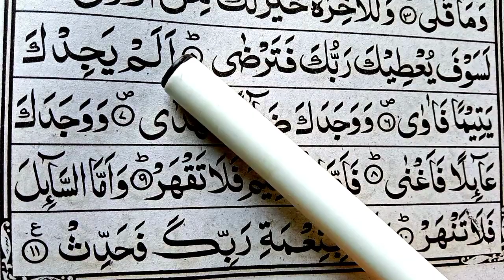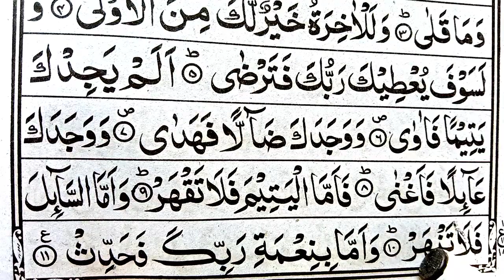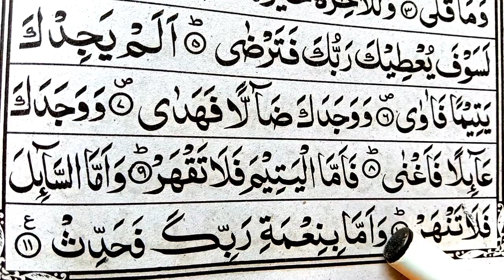Quran Class: Surah Ad Duha سُو٘رَةُالضُّحٰیHD text || Owais islamic Tv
👉 About video.
In this video, today inshaAllah i will recite surah Duha full learn . beautifull recitation. with hd text.

_____(YOUR QUERIES )______

Quran Class: Surah Ad Duha سُو٘رَةُالضُّحٰیHD text.
 Surah Duha.
surah duha.
al quran surah ad duha.
tilawat e quran surah ad duha.
surah duha full.
ad duha.
surah ad-duha.
duha.
surat ad dhuha.
duha surah.
surah duha beautiful recitation.
ad duha surah.
al duha surah.
surah dhuha.
surah duha translation.
quran recitation.

سُو٘رَةُالضُّحٰی